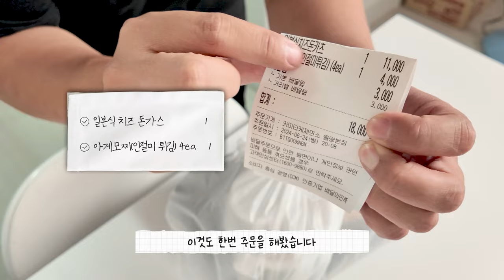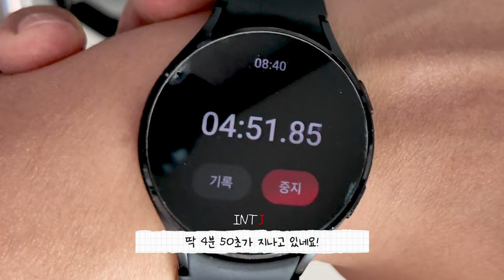치즈 까르보 불닭에 치즈돈까스 리얼사운드 먹방, 치즈 데이~! | Cheese Buldak Eatingshow MUKBANG ASMR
00:04 요리 시작!
01:42 완성~✨
01:50 치즈 까르보불닭 먼저~
02:18 인절미 튀김 한입
02:59 치즈돈까스도 한입
03:19 까르보불닭 + 치돈 조합
03:32 양배추 샐러드 면치기
04:26 인절미 튀김 치~즈
05:54 시원한 콜라 원샷
05:26 매콤한 김치!
05:39 까르보불닭 + 치돈 조합2
05:58 까르보불닭 치~즈
06:11 꼬독한 단무지!
07:08 특별한 밥
07:22 치즈돈까스 + 밥 조합
08:28 마무리 콜라~